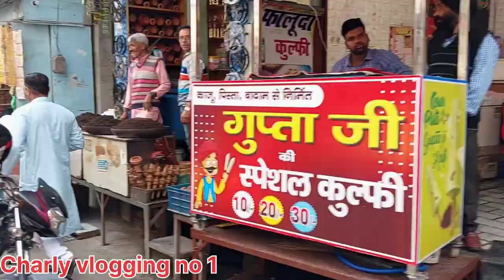Kasba Bana zila Shamli,kabadi bazar,up zila shamli ki market,charly vlogging no 1,